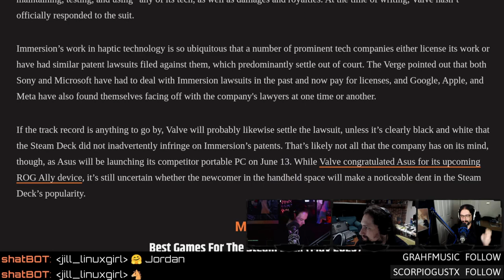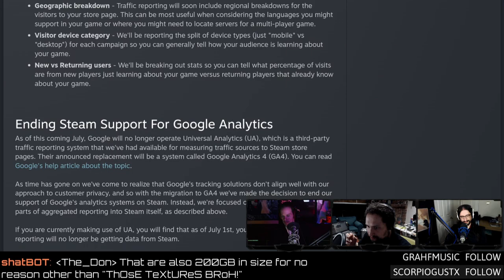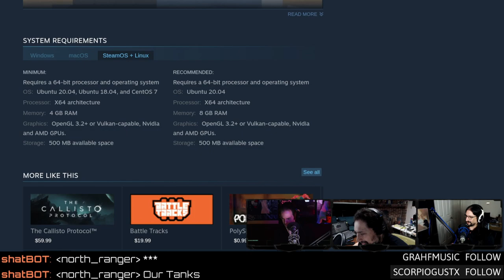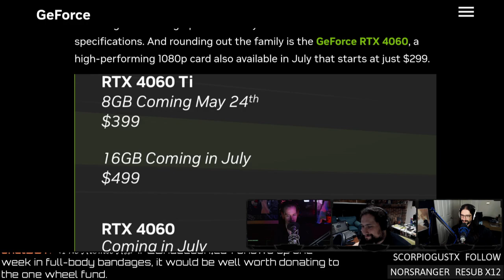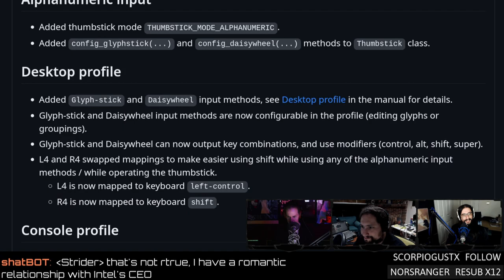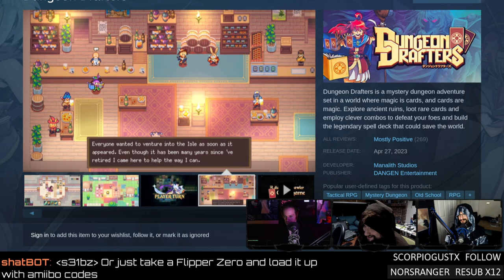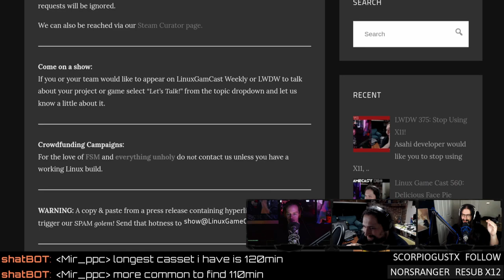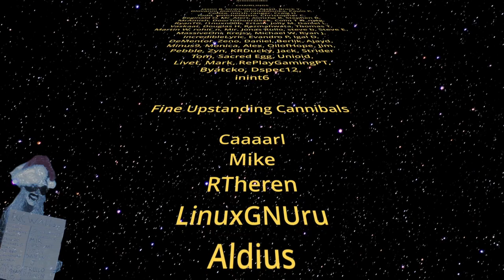1200p Steam Decks and open-source AMD firmware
1200p screens for your Steam Deck! AMD announces openSIL firmware, Codeweavers gets a new boss, Valve is getting sued, and vkd3d-proton outperforms Windows. Support future content directly
SHOW BUSINESS
SUPPORT BUSINESS
SOCIAL BUSINESS
TIMESTAMP BUSINESS
00:00 Intro
STEAM UPDATES
05:34 Immersion Corp sues Valve
10:07 Valve launches 90 minute demos
16:16 Steam drops Google
19:20 vkd3d-proton update
21:58 1200p Steam Deck
NEW GAMES
25:44 Wee Tanks
27:04 Chicken Fight
NEWS
35:00 16GB 4060Ti
39:56 AMD open-source firmware
43:44 Alpakka firmware update
47:26 New boss for Codeweavers
REVIEW
51:14 Dungeon Drafters
HATE MAIL
01:02:42 Game trailers
01:05:02 2D vs 3D games